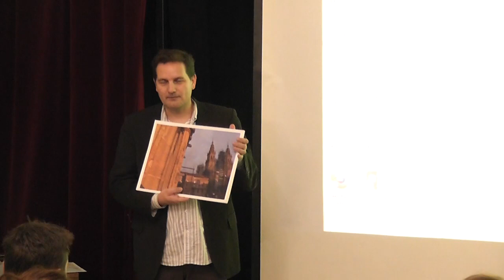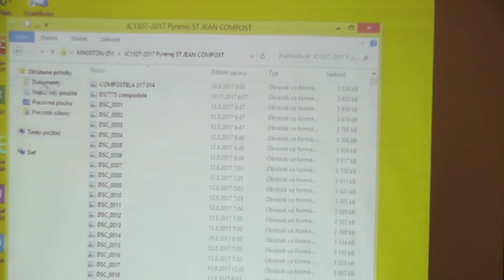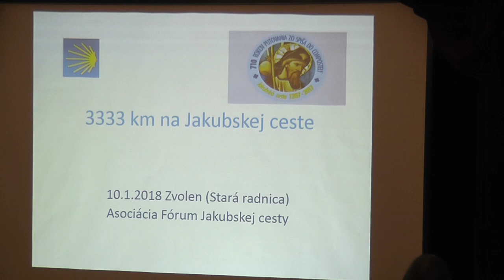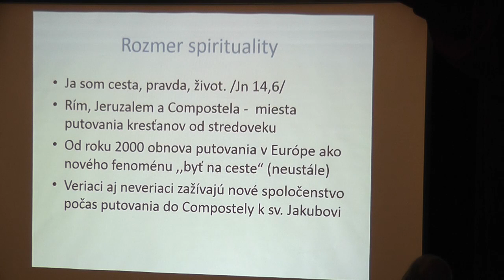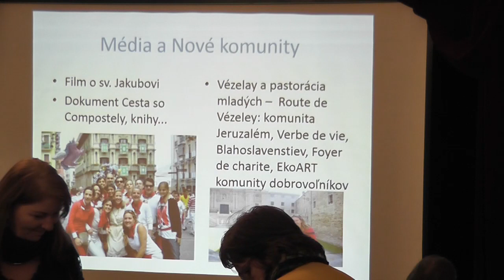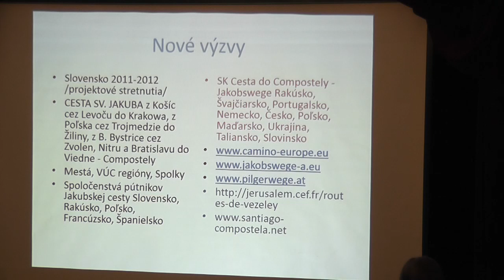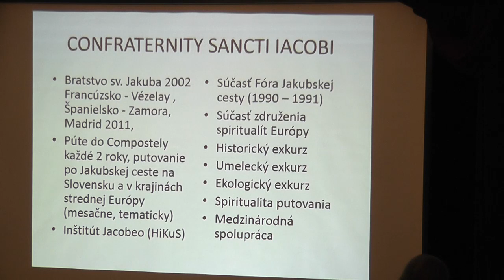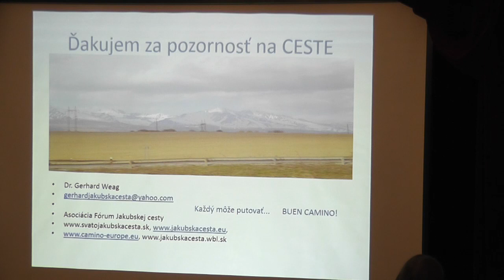3333 km na Jakubskej ceste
V stredu 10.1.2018 sa konala v Starej radnici vernisáž výstavy 3333 km putovanie po Jakubskej ceste do Compostely ako moste národov Európy.

Priebehom celej vernisáži sprevádzal Dr. Gerhard Weag.